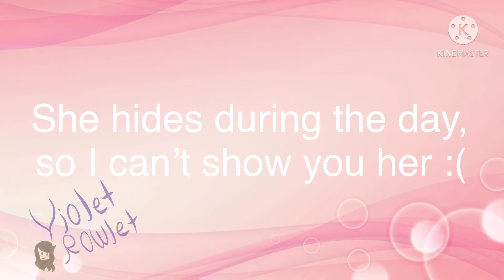Meet all three of my crabs!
Hellooooo
Hope you like this vid
This type of vid is defiantly different than my others, mainly cause it has real life clips 🤩
Anyway hope you guys have a good day, byeee!